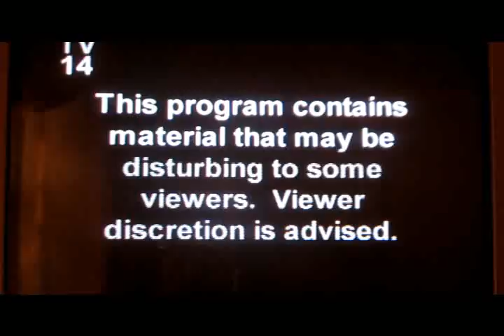EXTRAORDINARY VIDEO! FROG DIVE BOMB A SNAKE TO RESCUE ANOTHER FROG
THIS VIDEO WILL PUT A SMILE ON THE FACES OF ALL NATURE LOVERS. SNAKES HAVE A RIGHT TO EAT, BUT FROGS HAVE A RIGHT TO LIVE!